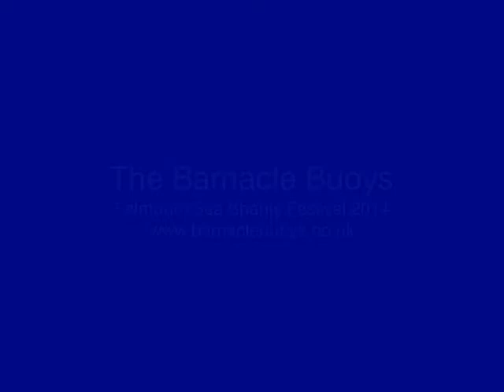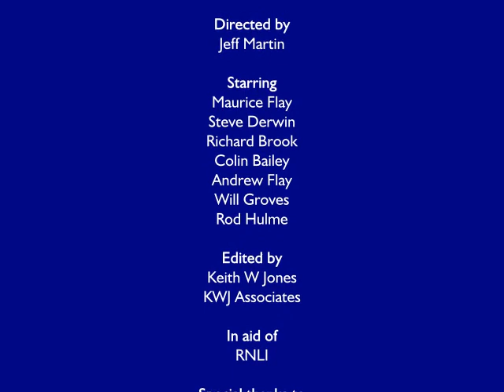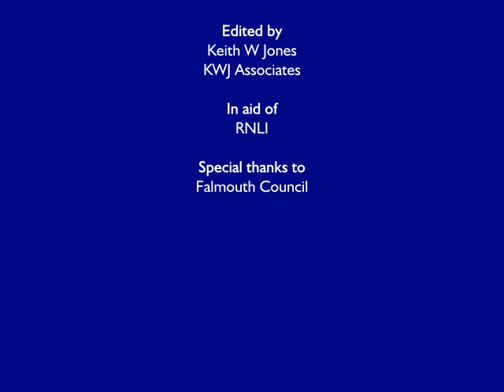Barnacle Buoys - Falmouth Sea Shanty Festival 2014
So far the Barnie's have helped raise money for a number of charities including the Hospice, RNLI, National Trust, Motor Neurone Disease Research, Cancer Research UK, Princes Trust and the Philippines Disaster Fund.